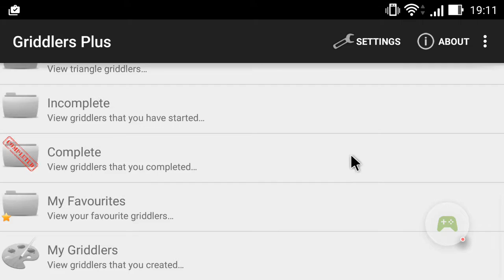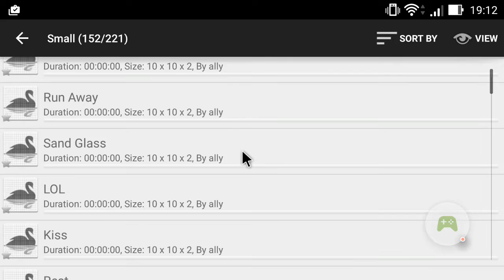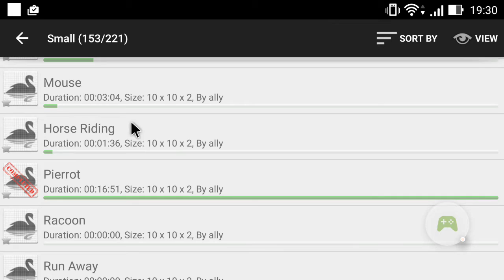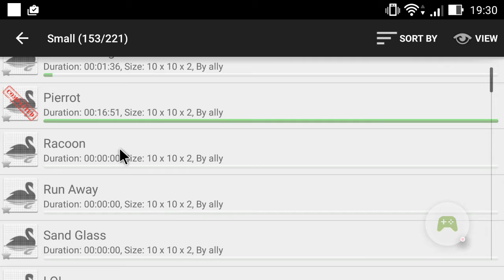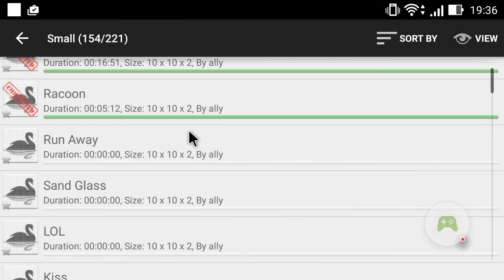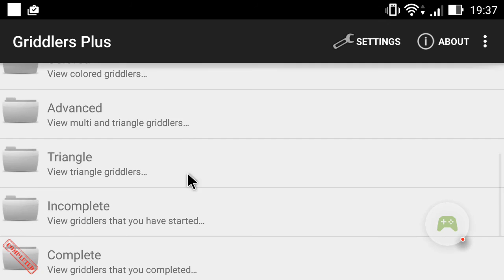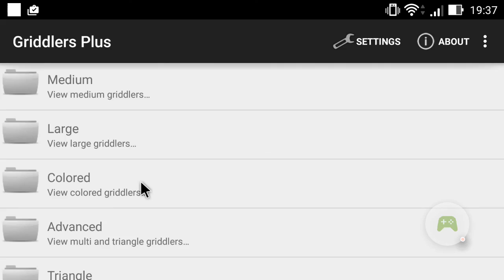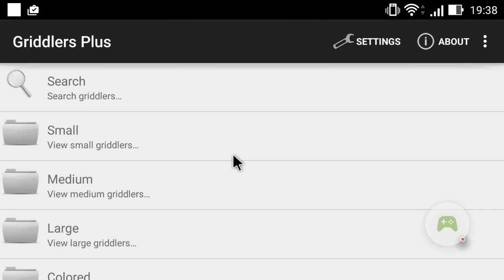Zagrajmy w Griddlers Plus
Ta gra zastąpiła u mnie Sapera w dziale niewymagającej wysiłku rozrywki autobusowej.

Film ten nie jest w żaden sposób sponsorowany, jednak zainteresowanych grą zapraszam do ściągnięcia jej z